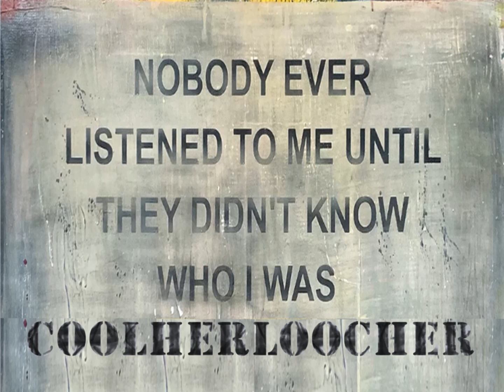BRYAN KOHBERGER: REVERSE ENGINEERING: DID THE KA-BAR SEARCH WARRANTS LEAD TO BRYAN & THEN THE CAR?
bryankohbergerinnocent - Reverse engineering - a process of perspective, attempting to deduce and understand connections, here 'narrative' and investigative decisions via working through the process backwards. You are being presented with the narrative that the car in the 1112 King Road video which you haven't seen yet is a white Hyundai Elantra, this car was identified as a white Hyundai Elantra by a Forensic FBI agent on the 21st March 2023, approximately 4 months later, who used a video of a car driving in the wrong direction and at the wrong time on Ridge Road, Moscow, Idaho. The analysis of identifying the car in both videos is based upon another vehicle in another video not at the crime scene. Don't you think that is odd? Do you accept this as reasonable?

With reference to the car on the 1112 King Road there exists no forensic identification of the model and year of the vehicle. MPD are just telling you it is a white Hyundai Elantra. It fits the narrative. What made them think it was a white Hyundai Elantra by the 25th November 2022?

What if the Ka-Bar Kn*fe sheath & kn*fe search warrants returned Bryan's name? MPD ask WSU to check out the student registered at Washington State University who lives on Campus, and they find a car registered to the student. It was MPD who approached WSU and not WSU who contacted MPD.

So what if Bryan's car had been a red Mini Cooper? You potentially have his name on a returned Ka-bar kn*fe sheath search warrant but he drives a red Mini Cooper, the investigators wouldn't be able to say that Bryan was the driver in videos, right? because that car is a light coloured sedan.

But, what are the chances of Bryan owning a white sedan? Well, pretty high according to research, for some reason it is one of the most popular cars in that region of America. If Bryan's car was red it would be very difficult to say the car in the 1330 Linda Lane video and 1112 King Road video belonged to Bryan, but because the car in the video appears to be a 'light' colour there is a wider scope which allows for all cars silver, white, grey to be included in the spectrum. Likewise because the car appears to be a sedan, there is a much wider scope to include various and numerous car models, years and manufacturers into that genre group. Therefore, the 'fishing net' is cast much wider.

Point being what if the sheath search warrant came first producing Bryan's name, and not the search for a white Hyundai Elantra? What day did they receive the 1330 Linda Lane video? How long would it take to watch the video and forensically analyse that video? You can't see what model the car is in the Linda Lane video - it's just a sedan. There is no forensic report of that car in that video. So, why do MPD and Co. think it is a white Hyundai Elantra? Is it simply because Bryan owns a white Hyundai Elantra? Take your time, and have a think - because of course it is the bushy eye-brows that clinch the deal x

Stay with it, I believe Bryan is innocent, and that he has been framed x
I find it very odd that no one saw that sheath except ISP who took it. I also find it, I'd say suspicious, that there is very little DNA evidence at the crime scene which has been processed and pursued, and that the perpetrator left the kn*fe sheath when everything appears to be so carefully 'scrubbed' shall we say, not one drop of blood outside 1122.

Remember the Victims - Justice for the Victims x
The Killers were in the Carpark!

NOTE: WARNING: All work on this channel is issued with a copyright. Original literary work has automatic copyright protection under UK law and the Berne Convention.
If you want to use the words, concepts and articles then cite the author and ask permission. Infringement and plagiarism is a breach of copyright. This notice also applies to all video descriptions and comments written by Coolherloocher who is the author and owner of the works, permission is required for republication.

Keep reading, and empower 'yourselves' with knowledge. Develop your critical thinking and be a free thinker. Check your sources, again and again. But, don't believe everything you read regarding this case.
Thank you for reading x
POSTED 8:00am 21/10/24